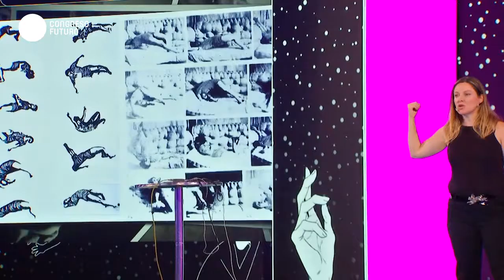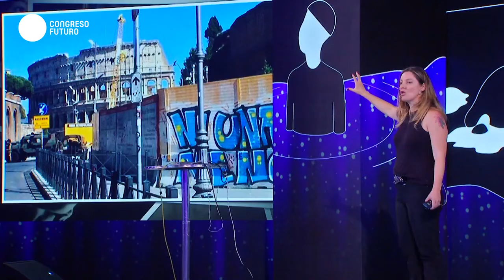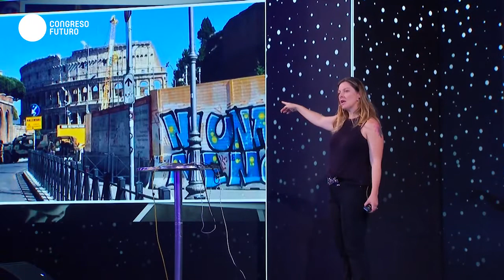"LO QUE NOS HACE HUMANOS" Constanza Michelson en Congreso Futuro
Psicóloga de la Universidad Diego Portales, Magíster en Psicoanálisis. Co-fundadora del Centro psicológico Pulso. Desarrolló e impartió cursos universitarios relativos a adicciones y lógicas de la vida amorosa. Experiencia en Salud pública, actualmente dedicada junto a su práctica clínica, a la escritura y crítica cultural. Escrita, columnista y ensayista en The Clinic, Revista Paula y Huffington Post España. Miembro del Consejo de Egresados UDP. Socia en plataforma de pensamiento Barbarie.